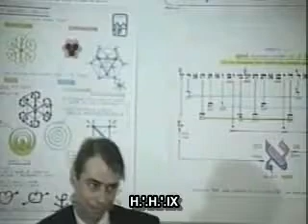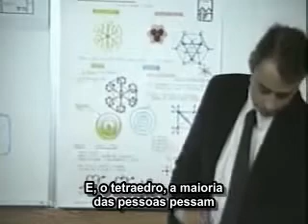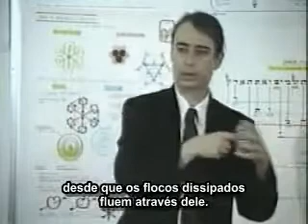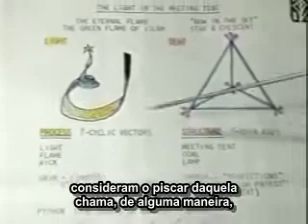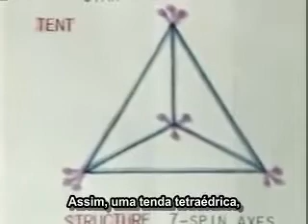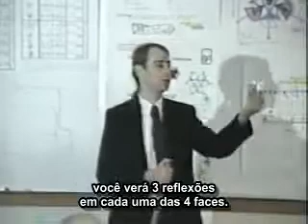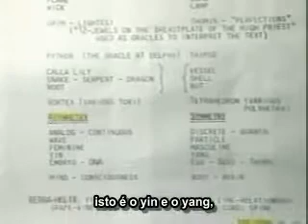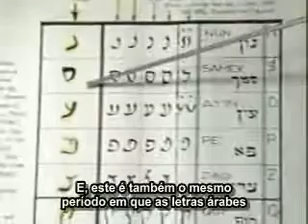Gênesis - Metáforas Geométricas da Vida (7/11)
Stan Tenen descobriu no livro da Gênesis uma metáfora geométrica do processo de criação contínua. Esta metáfora se trata do Fruto que gera frutos de si mesmo, a maçã. Este fruto é exatamente a forma toroidal, com seu núcleo espiralante. Usando modelos portáteis tridimensionais, citações do Zohar e outros textos do misticismo hebraico, e conhecimentos da física quântica, Tenen nos leva desde sua descoberta original em 1968 que, as primeiras letras do Gênesis, quando colocadas em um sistema de coordenadas Cartesianas baseadas em um sistema de tríplice contagem, revelam simetrias surpreendentes, a sua descoberta de que várias sombras lançadas por uma chama de uma vela produz retratos estilizados assustadoramente precisos de todas as letras do alfabeto hebraico. Tenen passa a explicar o que esses padrões podem significar e como eles podem nos oferecer um guia para entender e entrar em estados transcendentes de consciência.